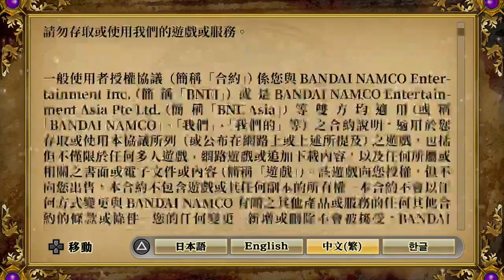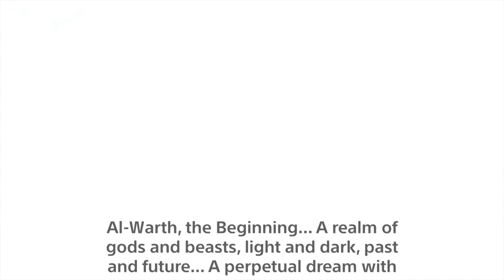SRW X - Amari - Episode 1 - An Encounter and a Beginning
Scenario 1: An Encounter and a Beginning

Will I be doing a Playthrough of this on youtube? I don't know, that's dealing with huge nonsensical CP stuff...  It might only be Stream only but we will see.

Also these can be Quite long so not sure how many want to watch them.